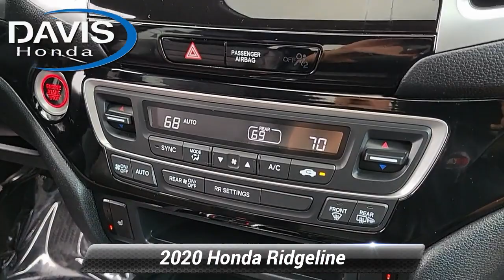Used 2020 Honda Ridgeline Black Edition, Burlington, NJ 14972U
Davis Honda